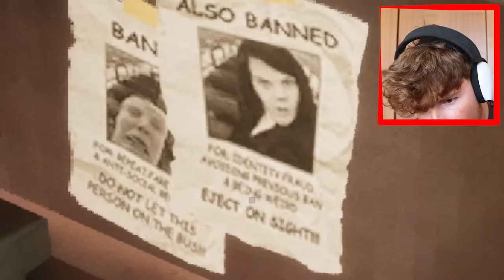Working as a Night BUS DRIVER For CURSED PASSENGERS..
Today we work as a NIGHT BUS DRIVER... But all passengers are scary...